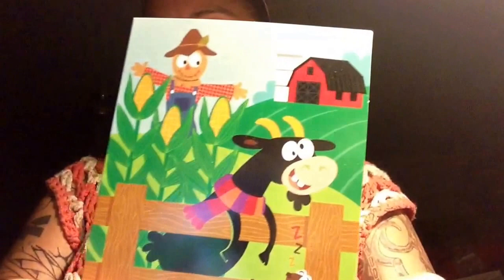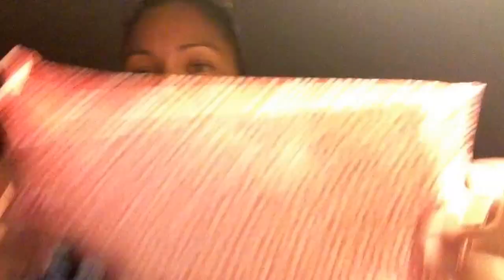Thank you ERIN Gimmeyarn418 :)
I'm BEYOND excited for my special gift. Thank you so much xoxo